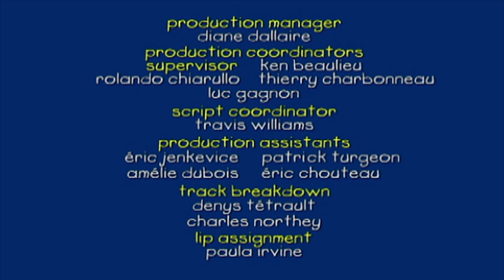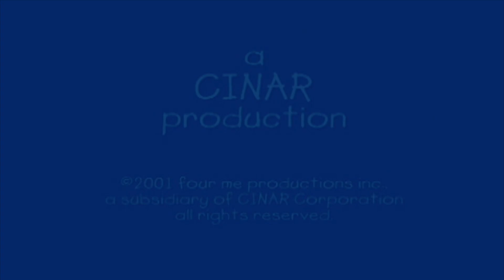Caillou Italiano - Caillou Romantico | Nuovi episodi | Cartoni per Bambini